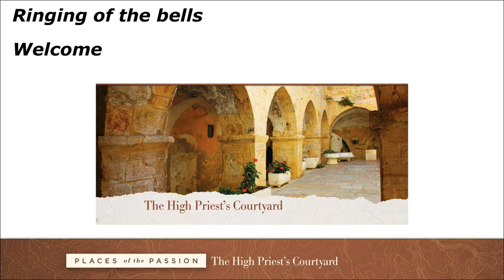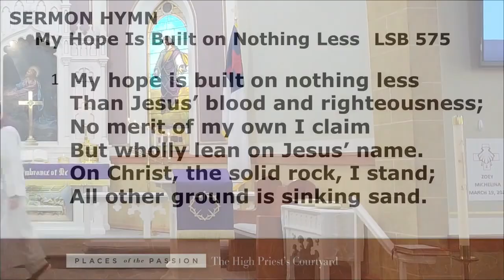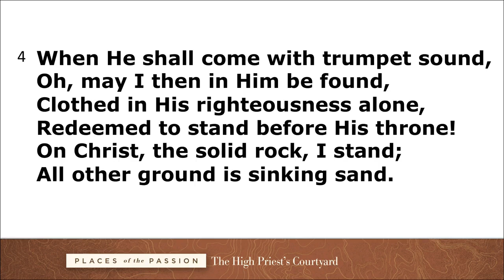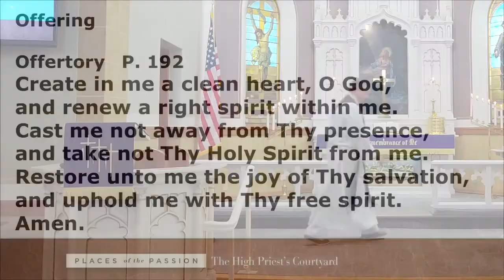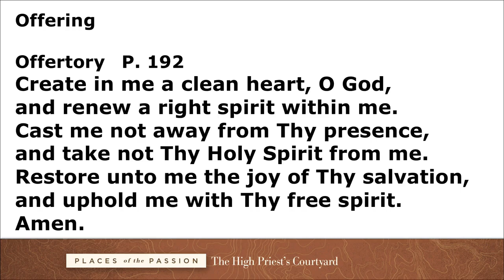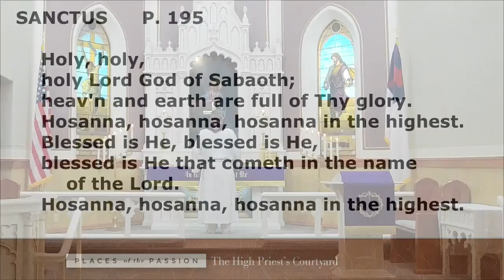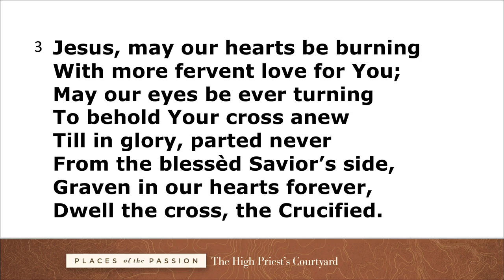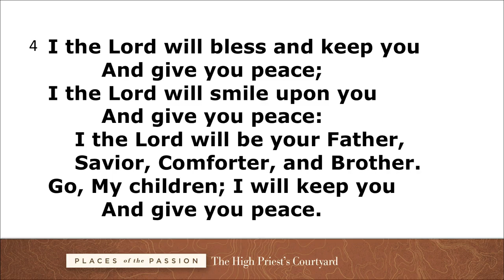Fourth Sunday in Lent March 19, 2023